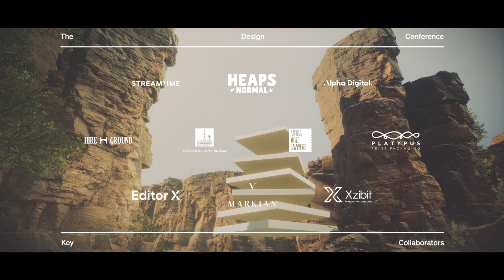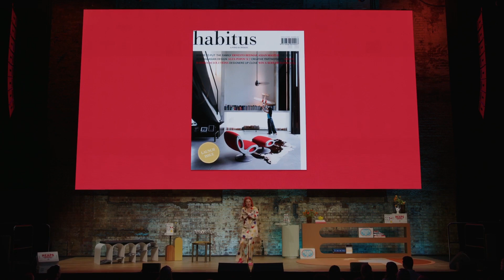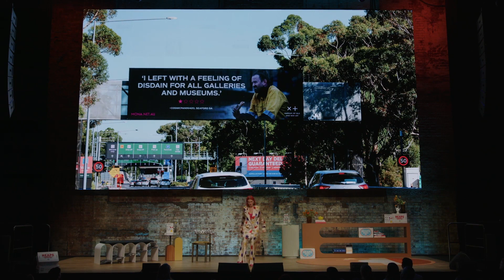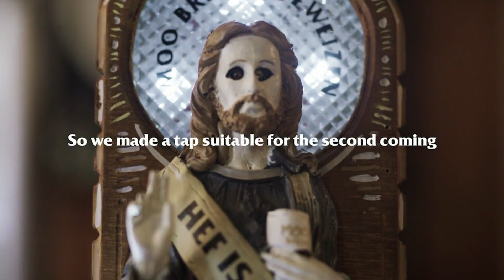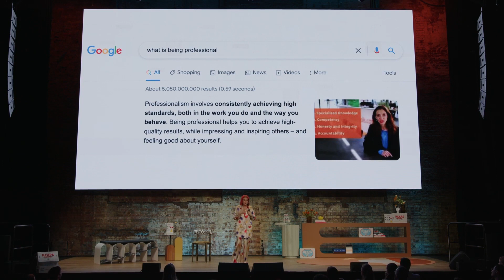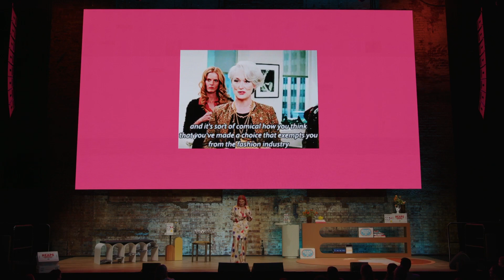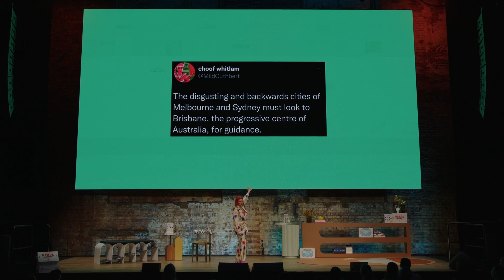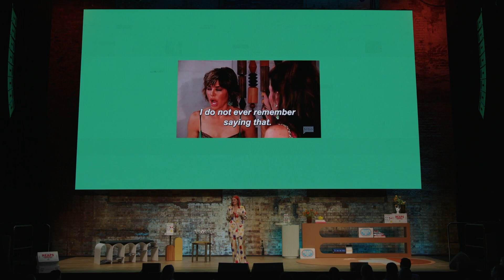Navigating Creativity in Marketing with Liana Rossi of Ogilvy at The Design Conference 2022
Dive into the inspiring and candid talk by Liana Rossi, Head of Culture and Influence at Ogilvy, as she shares her unique journey through the marketing and advertising world at The Design Conference 2022. With over a decade of experience in the industry, Liana discusses the evolution of her career from creative strategy and production to her recent role at Ogilvy.

In this insightful presentation, Liana addresses the challenges and triumphs she encountered while working on various creative projects, including her time at Mona and other prominent agencies. She emphasizes embracing individuality, overcoming creative insecurities, and finding one's unique path in a rapidly changing industry.

Watch as Liana delves into her experiences with social media, creative strategy, and the importance of fostering a supportive and inclusive work environment. Her talk is a testament to the power of resilience, adaptability, and the courage to stand out professionally.

Whether you're a marketing professional, a creative enthusiast, or someone looking to break into the industry, this video offers valuable insights and inspiration to help you navigate your creative journey.
The Design Conference is a wonderfully confronting experience for creatives. Bring your hopes, dreams, and ambitions on an uncommon journey into creativity, culture, and leadership. Connect to a deepened sense of self while gently expanding your mind and circle. Be bold. Let the transformation begin. Choose TDC.